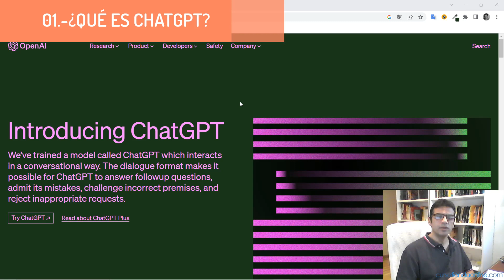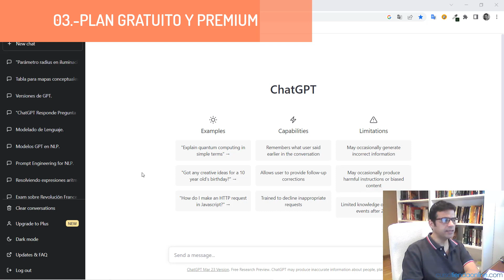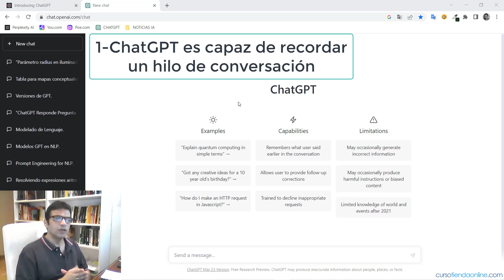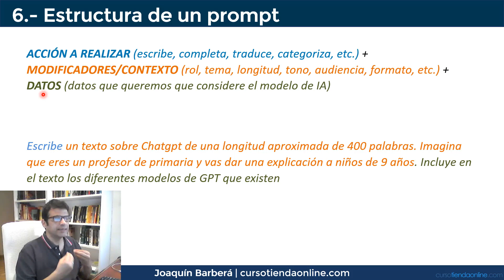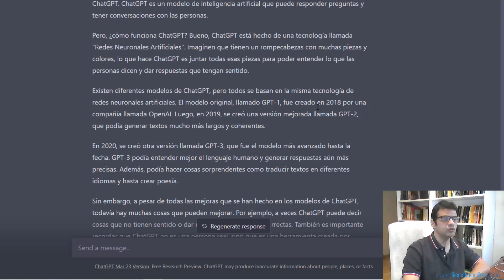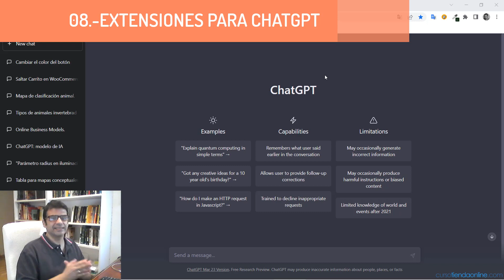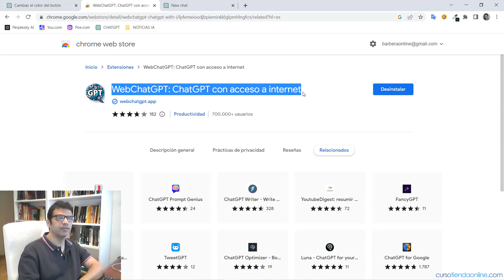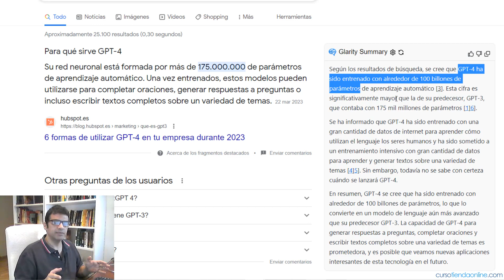TUTORIAL CHATGPT en español COMPLETO - 🤖 CÓMO USAR CHATGPT GRATIS desde CERO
Cómo usar CHATGPT GRATIS.
NO BUSQUES MÁS TUTORIALES DE CHATGPT, ESTE ES EL BUENO.
En este vídeo te explico todos lo que necesitas para usar ChatGPT y aprender a utilizarlo de una manera adecuada. Desde el registro gratis en ChatGPT, explicación de la pantalla, como hacer prompts, características de Chatgpt, diferente formatos de respuesta de Chatgpt y extensiones de Chrome.
También te explico algo fundamental como es la correcta creación de Prompts.

INDICE TUTORIAL CAHTGPT
00:35 - 1.- ¿Qué es ChatGPT?
01:05 - 2.- Registro en Chatgpt
02:54 - 3.- Plan gratuito y premium
04:19 - 4.- Interface de Chatgpt,
06:00 - 5.- características, capacidades y limitaciones
07:50 - 6.- Estructura de un prompt
12:51 - 7.- Formatos de texto de Chatgpt
15:00 - 8.- Extensiones para Chatgpt
18:45 - 9.- Versiones GPT

☑️👉 Accede a TODOS LOS CURSOS de MI ACADEMIA ONLINE por SOLO 10 €/Mes (Incluye soporte para consultas)